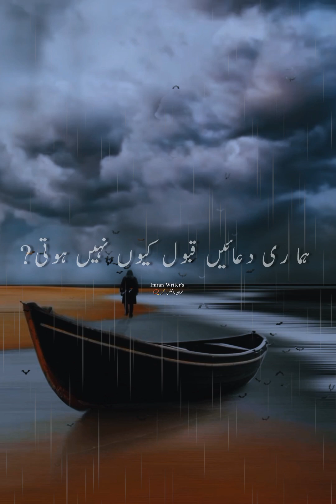Hamari Duaaen Kabul Kyon Nahin Hoti?dua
Hamari Duaaen Kabul Kyon Nahin Hoti?dua youtube motivationalvideo motivation hajj2024 allahuakالفاظ ✍🥀💛📿.